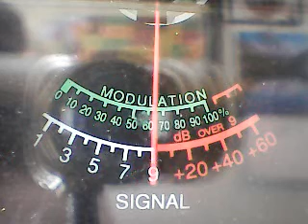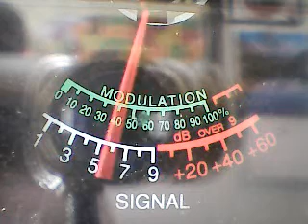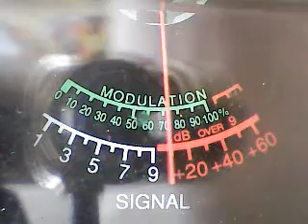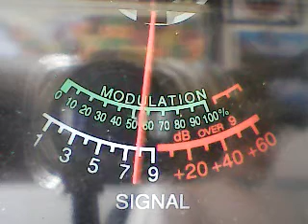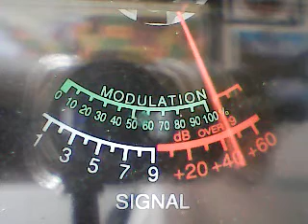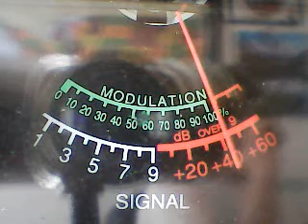Gate no 3-Superbowl Tuesday-Buzzard,Bakerman putting on a Show